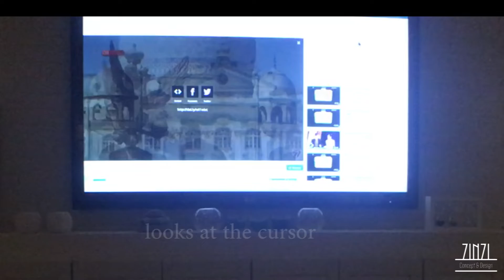Chupito abbaia contro la televisione. Jack Russel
Chupito è un Jack russel molto attivo e vispo.
Non scappa niente al suo olfatto ed alla sua vista. Ma come avra fatto a vedere anche il cursore del mouse!